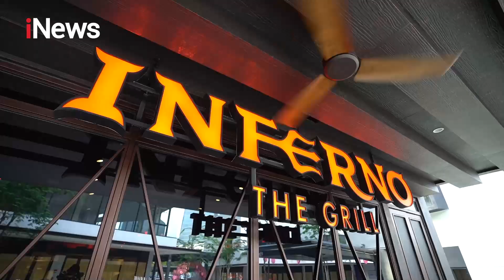Buruan Cobain, Tahu Telur yang Rasanya Renyah dan Gurih dengan Bumbu Petis !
Food Diary kali ini kita akan cobain tahu telur yang rasanya super renyah dan gurih dibalut bumbu petis yang bikin nagih.